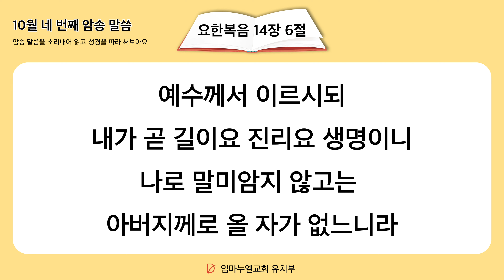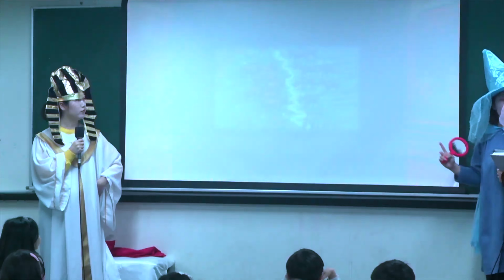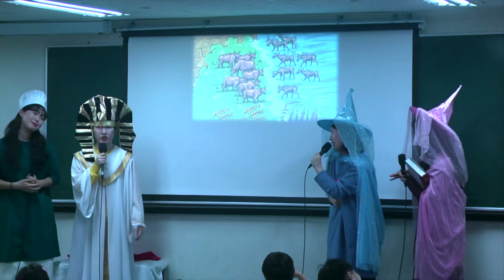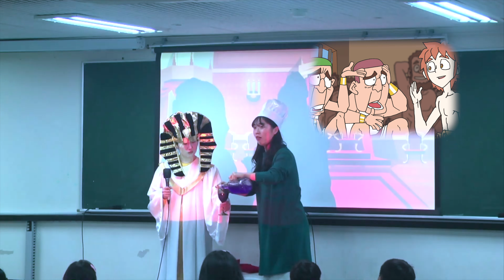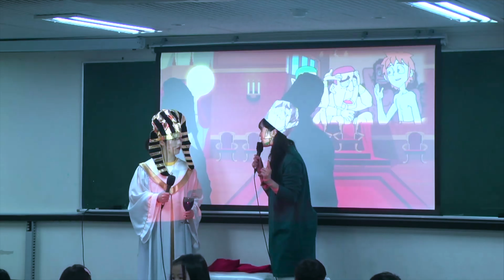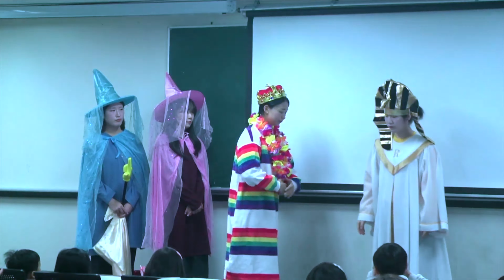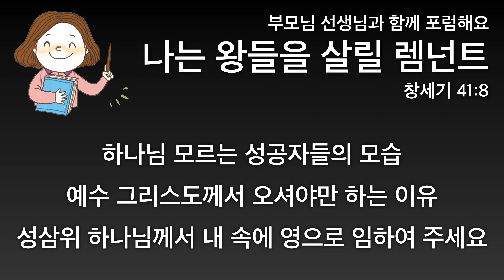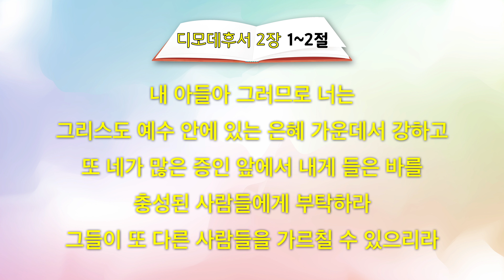2023. 10. 28. (토) 어린이 기도수첩